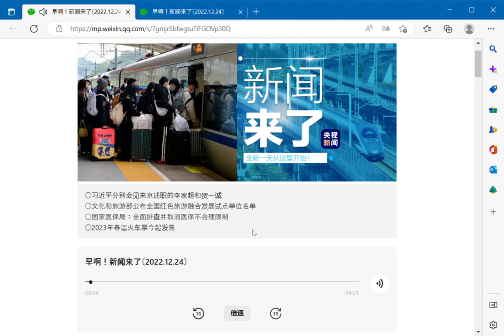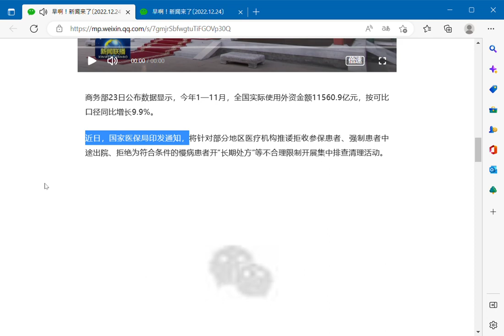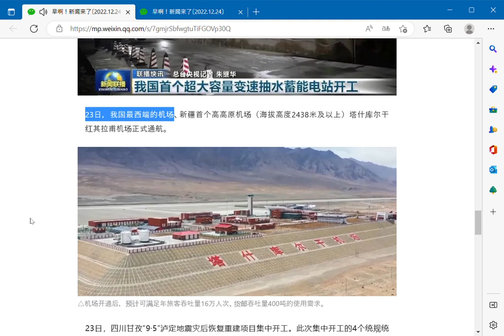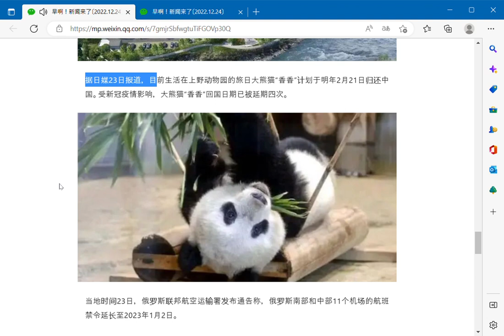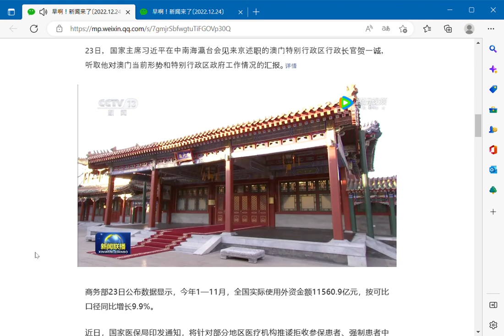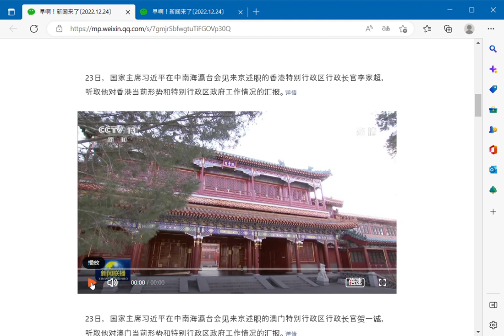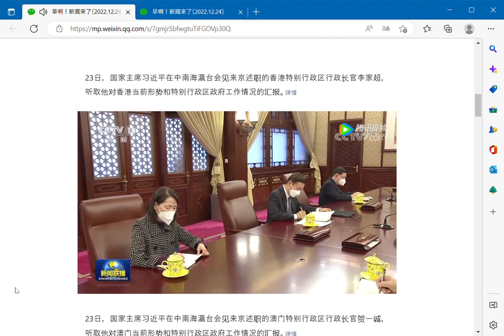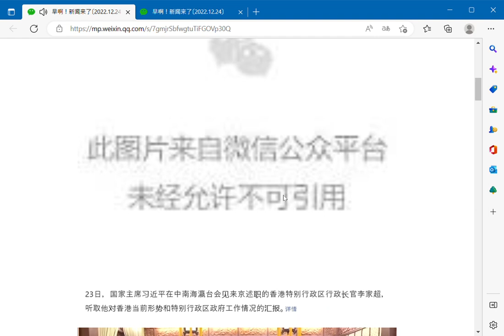22年12月24日星期六听今天的汉语.○习近平分别会见来京述职的李家超和贺一诚○文化和旅游部公布全国红色旅游融合发展试点单位名单○国家医保局：全面排查并取消医保不合理限制○2023年春运火车票今起发售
おはようございます。ニュースです。 [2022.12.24]
CCTV ニュース 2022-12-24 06:53 北京で公開

○習近平主席、北京に来訪した李家超、何義成と会談
○文化観光部は、全国レッドツーリズムの統合開発のためのパイロットユニットのリストを発表しました
○国民健康保険局：医療保険の不当な制限の総合的な調査と解除
○2023 春節旅行列車きっぷ本日発売

習近平国家主席は 23 日、北京を訪れた香港特別行政区の李家超主席と会談し、中南海の盈台での活動について報告し、香港の現状について報告を聞き、特別行政区政府の仕事。

習近平国家主席は23日、中南海盈台での業務報告のため北京を訪れたマカオ特別行政区のホー・アット・セン行政長官と会談し、マカオの現状と業務について報告を聞いた。特別行政区政府の。

商務省が 23 日に発表した今年 1 月から 11 月までの外資の実際の利用額は 1 兆 1,560 億 9000 万元で、前年比で 9.9% 増加した。

最近、国民健康保険庁は、被保険者の受け入れ拒否、途中退院の強制、対象者の「長期処方箋」の処方拒否などの不合理な制限に対して、集中的な調査とクリーンアップ活動を行うよう通達を出しました。慢性疾患患者。

最近、中央サイバースペース委員会の事務局と中国証券監督管理委員会の事務局が共同で計画を発表し、2023 年 3 月末までに、株式市場に関連する既存のオンライン情報、アカウント、およびウェブサイト プラットフォーム「ブラックマウス」を指定しました。と、違法な株の勧誘は基本的に対処します。

最近、文化観光省は、全国のレッドツーリズムの統合開発のためのパイロットユニットのリストを発表しました。

スワイプしてご覧ください↓

山西省長治市無郷県
江蘇省淮安市淮安区
福建省龍岩市上杭県古田鎮
江西省吉安市井崗山市
山東省臨沂市
河南省信陽市新県
湖北省黄崗市紅安県
湖南省湘潭市韶山市
広西チワン族自治区桂林市泉州県
陝西省延安市宝塔区

これまでに、国家食品医薬品局は 46 の新しいコロナウイルス抗原検出試薬製品を承認しました。 （詳しくは「原文を読む」をご覧ください）

上海市は23日、新型コロナウイルス感染者の隔離解除と自宅隔離からの回復後の職場復帰に向けた対策を最適化する措置を発表：自宅で陽性感染者が7日間隔離された場合、症状は改善した明らかな症状がない場合は、隔離から解放されます。

23日、わが国初の400メガワットの超大容量可変速揚水発電プロジェクトである広東省恵州中東揚水発電所が建設を開始し、2025年末までに運転を開始し、電力を供給する予定です。広東・香港・マカオ大湾区のグリッド。

23日、私の国の最西端の空港であり、新疆初の高地空港（海抜2,438メートル以上）であるタクコルガン・クンジュラブ空港が正式に開港した。

△開港後は、年間旅客取扱量16万人、貨物・郵便取扱量400トンを達成する見込み。

23日、四川省甘子の「9.5」魯定地震からの復旧・復興事業が集中的に始まった。 統一計画・統一建設の 4 つの移転地は 582 世帯に裨益する。

23日の日本のメディアの報道によると、現在日本の上野動物園に住んでいるジャイアントパンダ「シャンシャン」は、来年2月21日に中国に戻る予定です。 新型クラウン流行の影響を受け、ジャイアントパンダ「シャンシャン」の帰国日が4回延期されました。

ロシア連邦航空運輸局は現地時間23日、ロシア南部・中部の11空港の飛行禁止を2023年1月2日まで延長する旨の通知を出した。

2023 年春節鉄道輸送は 1 月 7 日に開始し、2 月 15 日に終了します。 春節旅行列車の切符は本日（24日）発売です。

中央気象台の予測では、24 日から 27 日にかけて弱い寒気が北部のほとんどの地域に影響を及ぼし、新疆北部、中国北西部の中央部と東部、中国の中央部と東部では気温が 4 ～ 6℃ 低下するでしょう。内モンゴル西部、中国北部西部、中国南西部東部では、地温が 8°C 以上下がることがあります。 24 日の夜から 25 日の夜にかけて、小雪から中程度の雪またはみぞれが発生し、青海チベット高原東部、中国北西部東部、中国北部西部、黄淮西部、湖北西部、四川省西部および北部で局地的に大雪となりました。局地的に大雪、貴州省四川盆地、雲南などで小雨。

▌記事の出典：CCTV News WeChat公式アカウント（ID：cctvnewscenter）